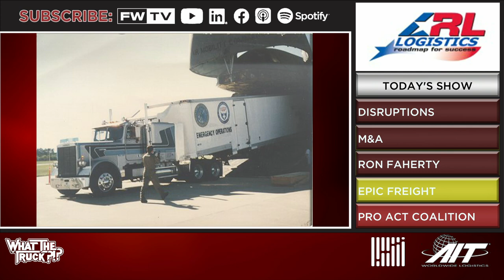Maximum Overdrive at 1/64 scale, epic freight and XPO’s strategy in ‘23 | WHAT THE TRUCK?!?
On today’s episode of WHAT THE TRUCK?!? Dooner is talking to XPO Chief Strategy Officer Ali Faghri about spinoffs, LTL stand-alones, market disruptions and the company’s M&A plans.

First Gear Inc.’s Erica Reiss has created a 1:64 scale replica of the silver screen’s most notorious autonomous truck, the Green Goblin from “Maximum Overdrive.” We’ll talk about turning a legend into a tiny die-cast truck and deliver a recap of what went down at the Mid-America Truck Show, where the Goblin debuted.

ARL Transport’s Ron Faherty has handled everything from “Star Wars” props to the Warthog from Halo. We’ll learn all about what goes into handling such epic and iconic freight. Faherty also shares his coalition’s mission to give owner-operators a voice.

Bitfreighter’s Brad Perling shares his founder’s story and talks about load-bidding bots and integrations.

What’s life like at Cowan Logistics? Ben Tschirgi shares a day in the life at the brokerage and talks about the latest trucking songs on TikTok.

Plus, Optimus Prime Legos; “Over The Top” arm wrestling tournaments; a marriage proposal gone wrong; and gleaming the cube in a semitruck.